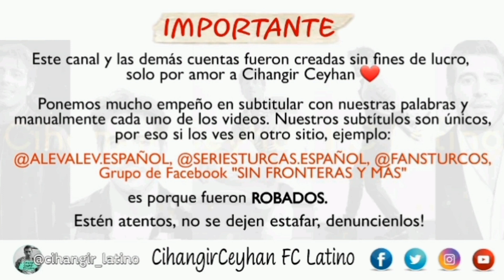Ömer canta "Neredesin sen" • ALEV ALEV • Escena Capítulo 12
Ömer canta "Neredesin sen" de Neşet Ertaş 🎤

Escena del Capítulo 12 de la serie Alev Alev 🔥 Subtitulado en Español por CihangirCeyhan FC Latino ✨